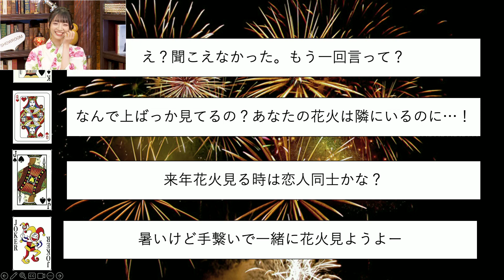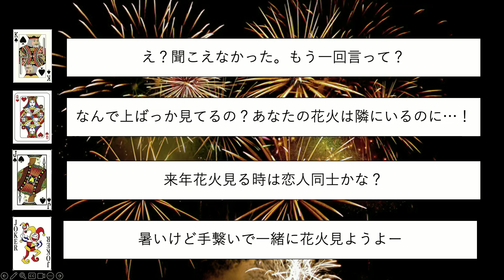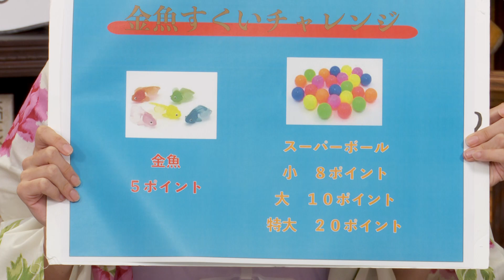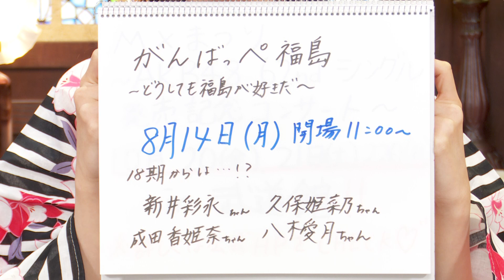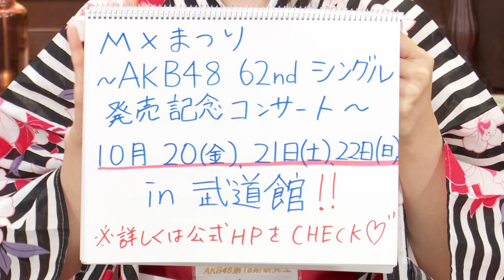【AKB48 18期研究生】１か８かで全力!!１８（イッパチ）ROOM!! ♯14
7/25・8/1・8/8は夏休み浴衣スペシャル！
3週連続で浴衣で配信いたします！
アーカイブをご覧の方はぜひSHOWROOM生配信もご覧ください！

〜SHOWROOM  AKB48 18期生オフィシャルルーム〜

2023年8月8日(火)にSHOWROOMにて配信された、18期生のレギュラー番組
「１か８かで全力!!１８（イッパチ）ROOM!!」の ♯14です。

この番組は毎週火曜日18:00〜18:45生配信！
今後も彼女たちが様々な企画・お題にチャレンジしていきます！
乞うご期待！

【♯14 出演メンバー】
工藤華純(くどう かすみ)・久保姫菜乃(くぼ ひなの)・迫 由芽実(さこ ゆめみ)

【18期研究生SHOWROOM個人配信ルーム】
秋山由奈

【AKB48 18期生　個人Twitterアカウント】
秋山由奈